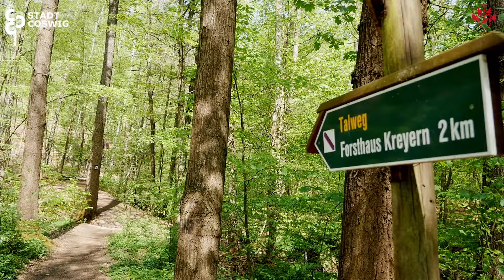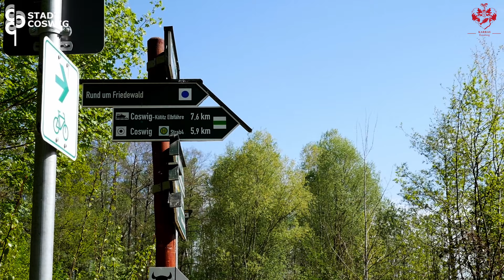KARRAS-Rundweg Wanderliebling im Dresden Elbland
Die Stadt Coswig hat sich bei der Ausschreibung der Wanderlieblinge im Elbland Dresden beteiligt. Der KARRAS-Rundweg über ca. 17 km (9km kurze Alternative) hat dabei die erforderlichen Qualitätsmerkmale erreicht und zählt ab sofort zu den Wanderlieblingen im Landkreis Meißen.